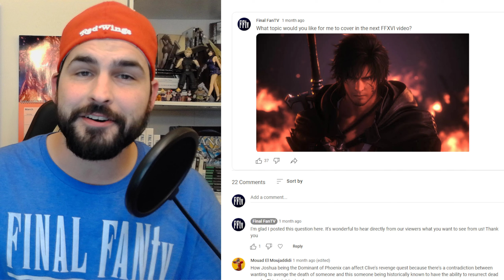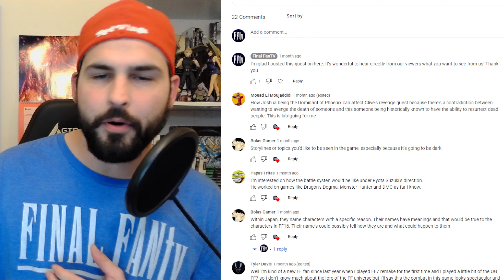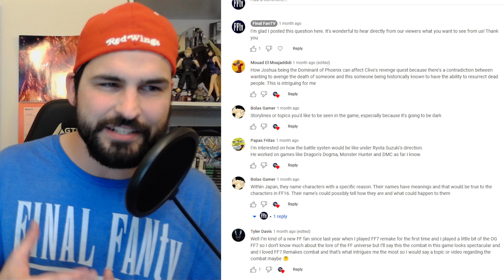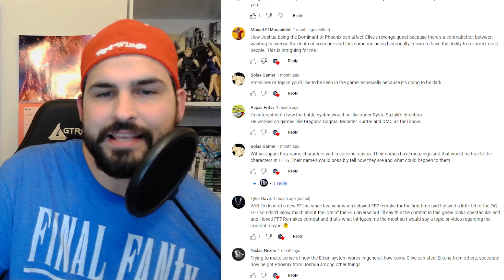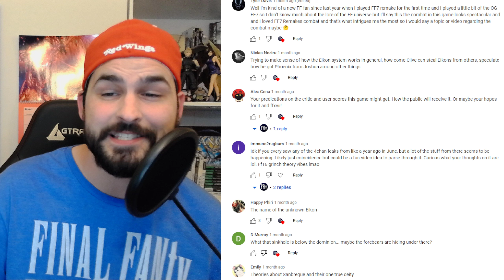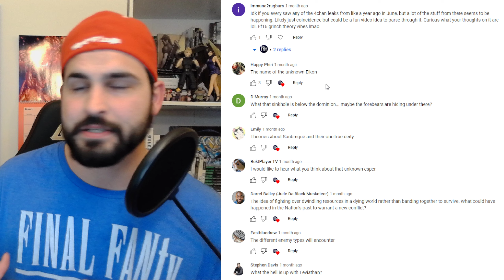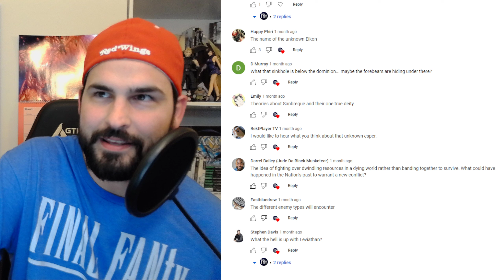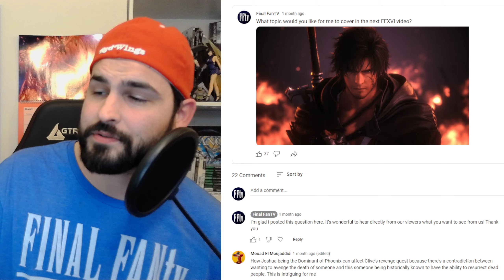You asked, I answered! Final Fantasy XVI topics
About a month ago, I asked what you wanted to see in a future FFTV video - Here are my responses! Let me know if you like this style of video and if you have more FFXVI topic suggestions for me to talk about!